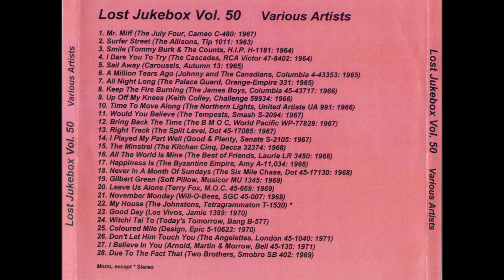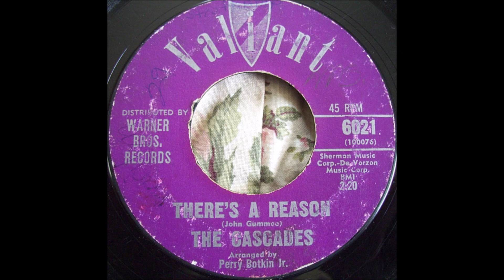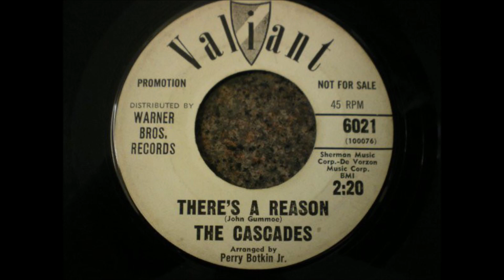The Cascades — There's A Reason 1962 ((Stereo))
From the Album The Cascades ‎– Rhythm Of The Rain